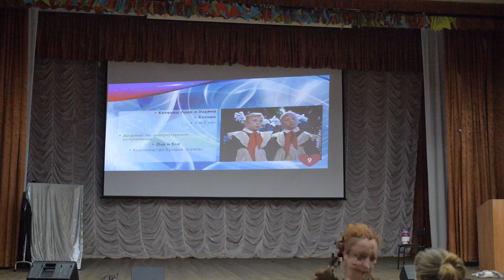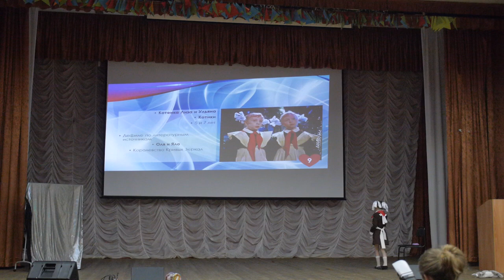3 2 9 Котики Оля и Яло Королевство кривых зеркал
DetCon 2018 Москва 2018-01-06